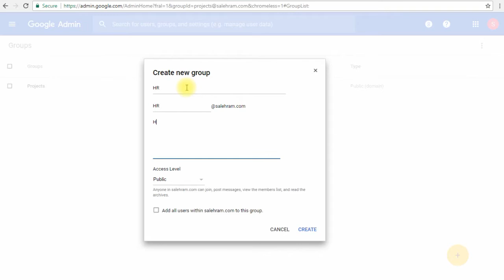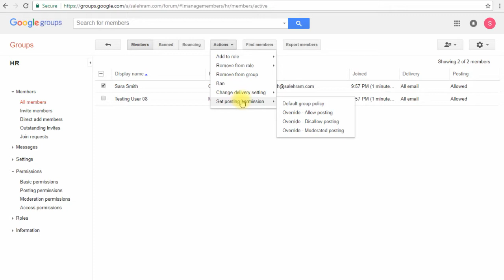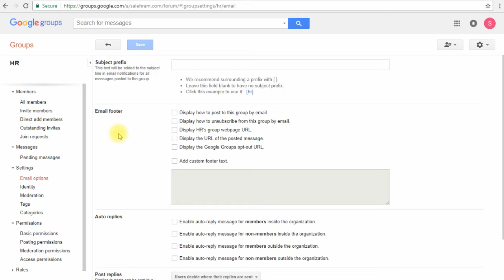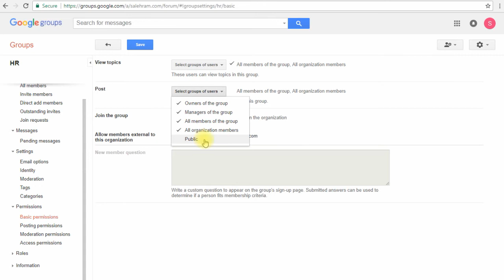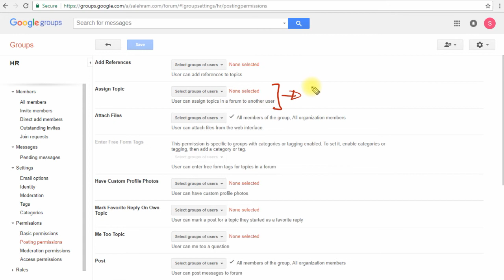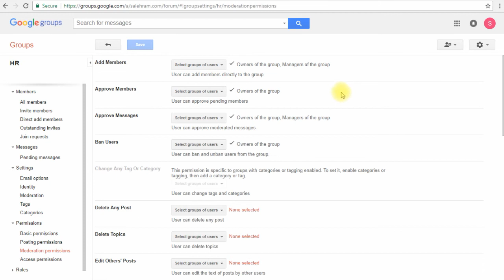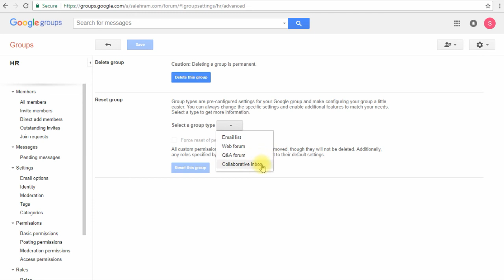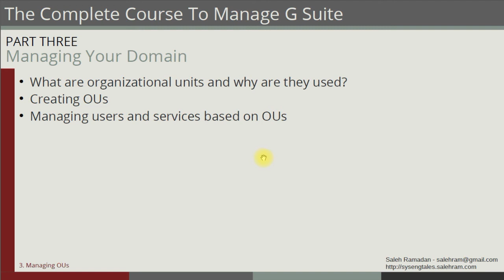G suite administrator course - Working with Google Groups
Part of the G Suite administrators course (The Complete Course to Manage G Suite)

Access the FULL course and downloadable presentation and supplemental materials now for only $10.99!